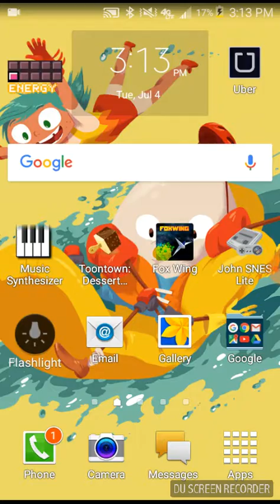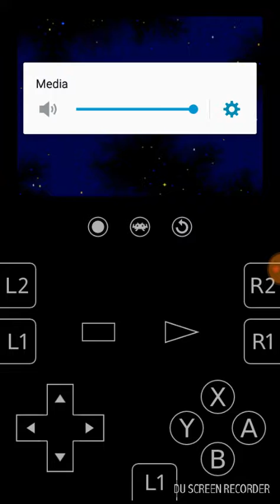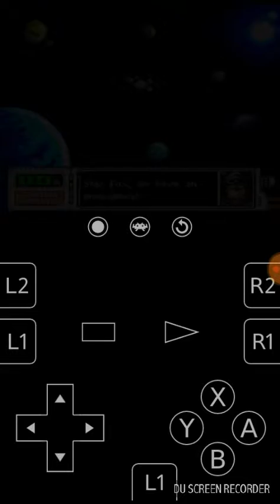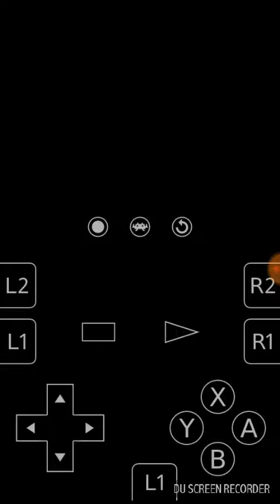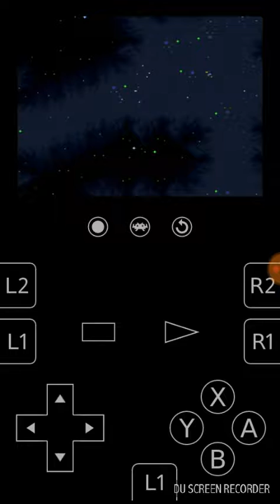Star Fox 2 + other random crap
No description needed here! MWAHAHAAHAHAHAHAHAHAHAHAHAHA!

Also, Pingas.